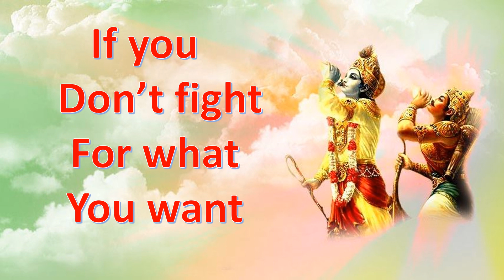A Famous Quote by Lord Krishna In Bhagavad Gita || whatsapp status video